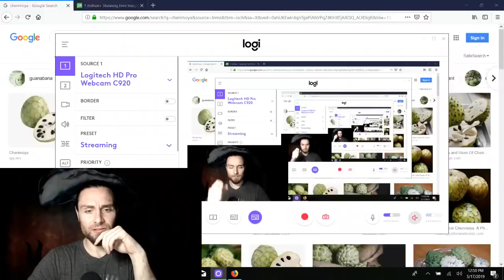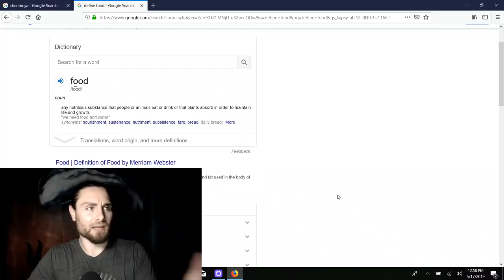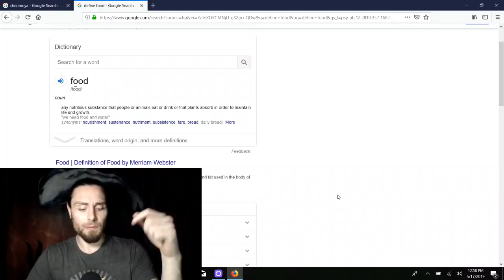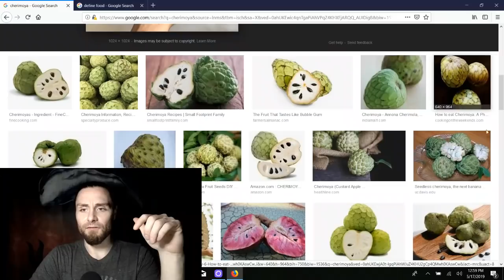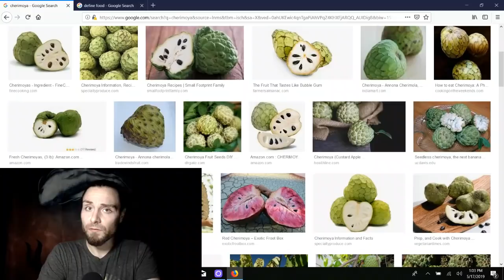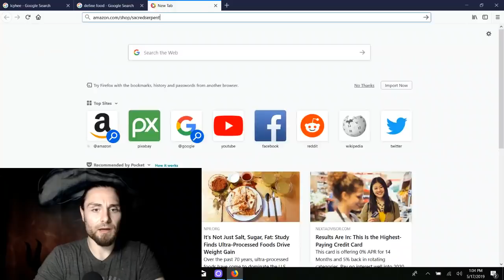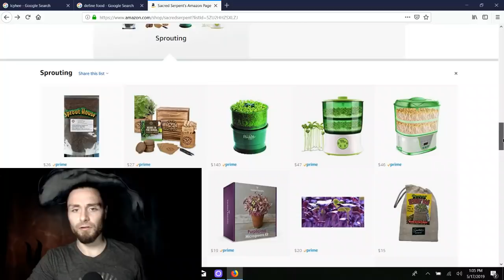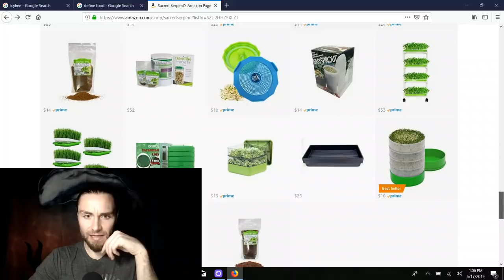Diet Needs To Be Personalized + Fruit Rant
Extra Links Pinned In Comments!